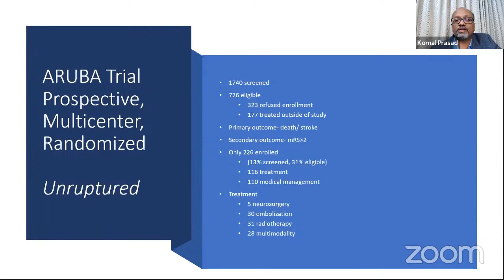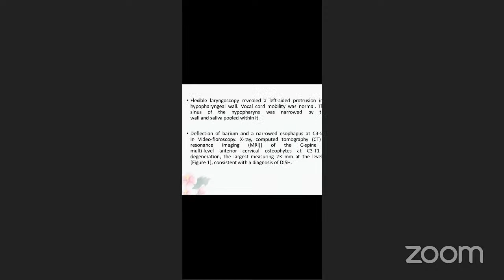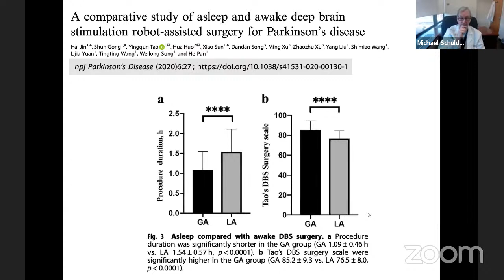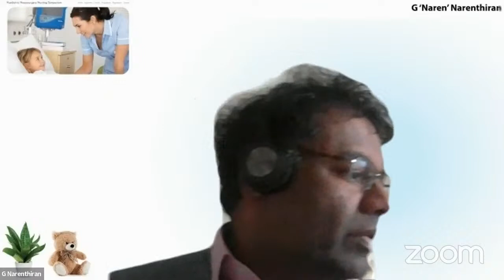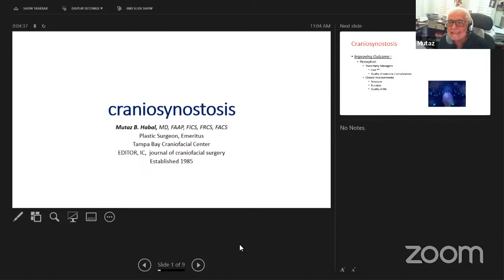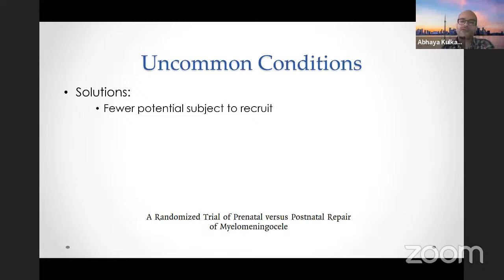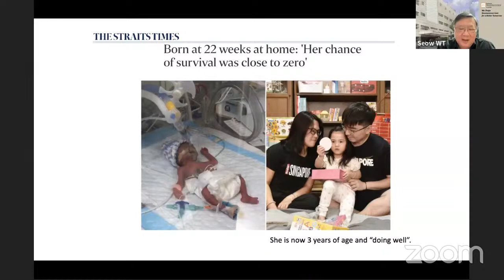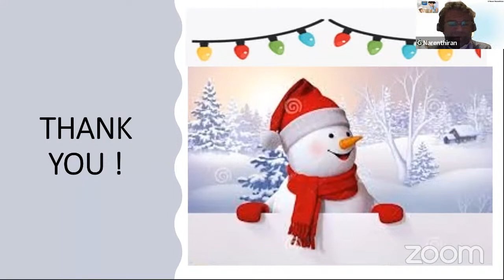World Neurosurgery Webinar Conference - 2021; Day 2 - Sunday, 5 Dec 2021